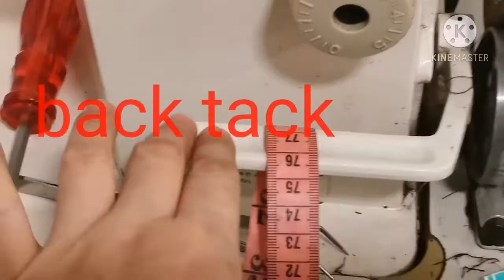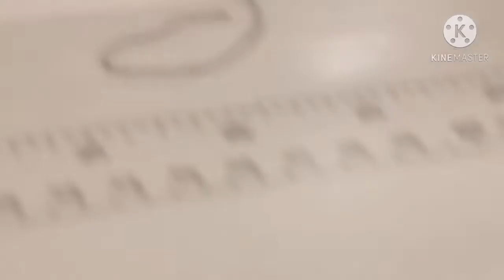Parts of The Sewing Machine.. & How to Insert Thread on Juki Single Sewing Machine?